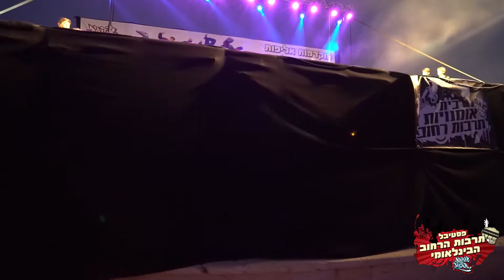BOTY ISRAEL 2017 | DontSweatJuniors CREW